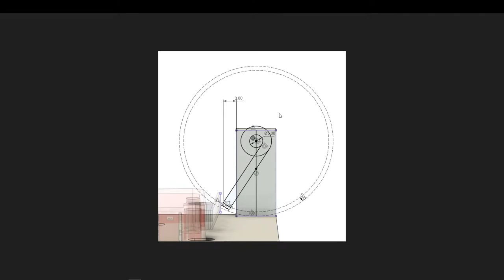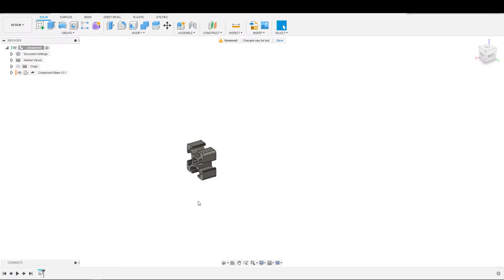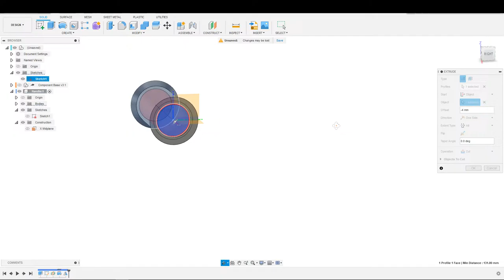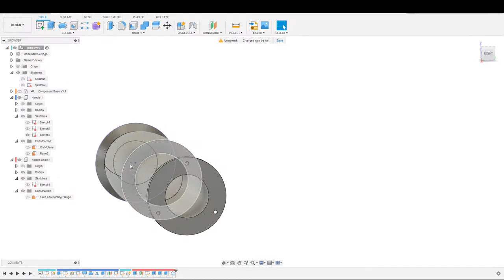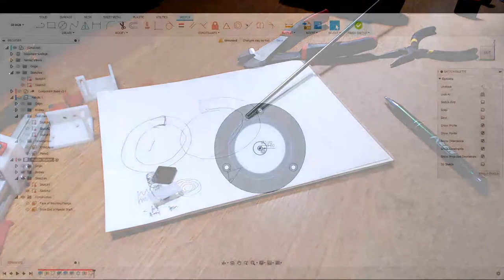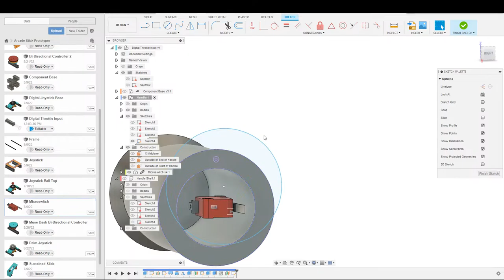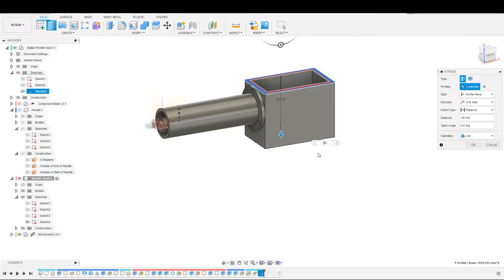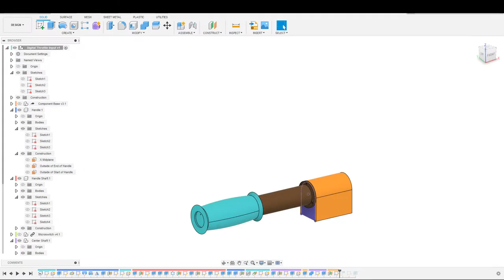Digital Throttle-type input for Prototype Arcade Rig & Tooth and Tail (and Updates on Sliders)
After a bit of a break it's time to finally get this throttle-device designed and then we'll be all set to play on stream with the stick